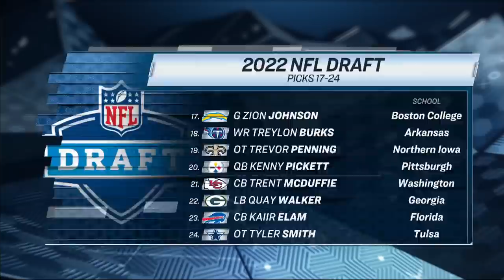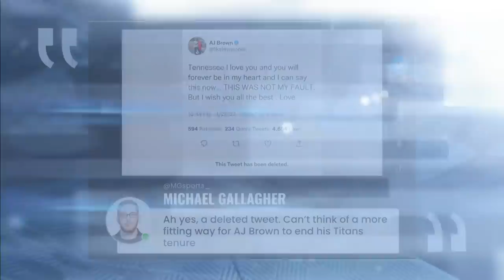Tennessee Titans bet on replacing A.J. Brown with Treylon Burks | Pro Football Talk | NBC Sports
Mike Florio and Chris Simms share their takeaways from A.J. Brown's trade from Tennessee to Philadelphia, which headlined a frantic first round of the 2022 NFL draft.